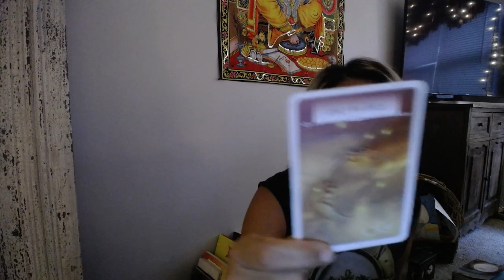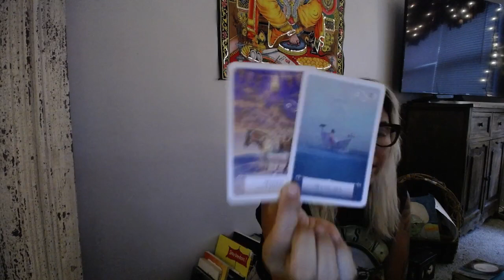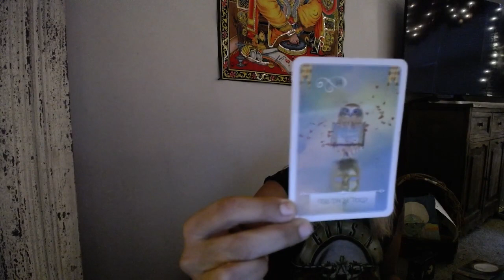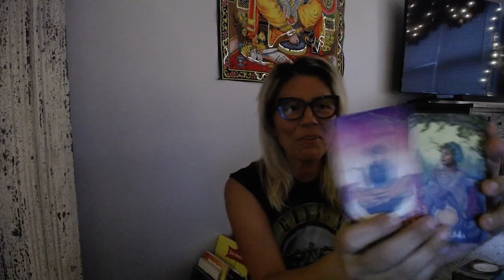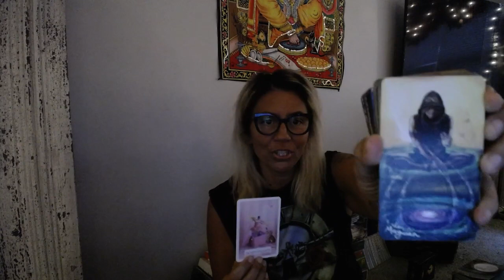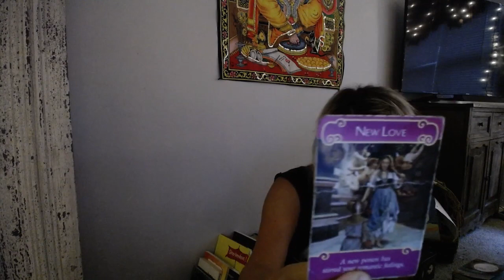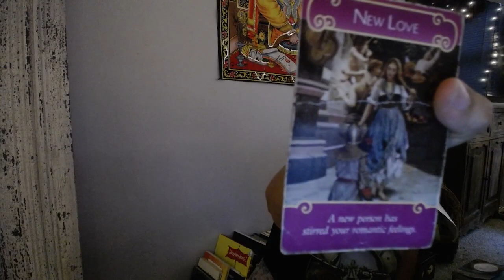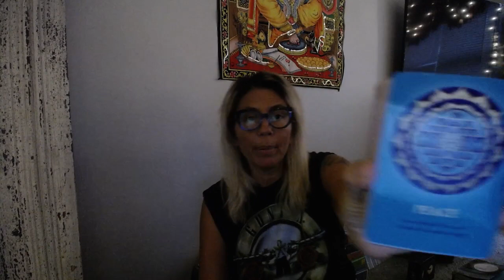DF & DM Energy Reading: A Breakthrough Leads To Taking A Chance On Love